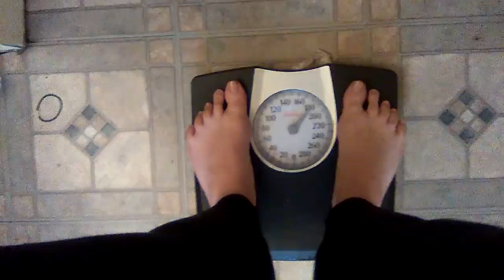OFFICIAL WEIGHT LOSS: WEEK 3 (Get Fit With Sam)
Sadly I gained ABOUT a pound this week. It's the curse of the Halloween candy. Next week I aim for 2-3 lb drop!